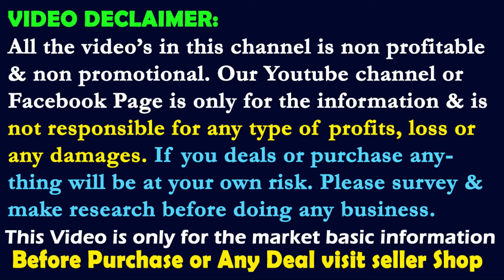Paijama, Plazo, Lower Pant, Capri, Dupatta, Tops, Kurti, Leggings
Address:
R K Trader
8/881, Near Madina Masjid, Gandhi Nagar Market, Delhi 110031
paijama wholesale gandhi nagar,
25/- Plazo wholesale delhi,
30/- Lower Pant wholesale gandhi nagar,
Capri wholesale delhi,
18/- Dupatta wholesale gandhi nagar,
50/- Tops wholesale gandhi nagar,
75/- Kurti wholesale delhi,
40/- Leggings wholesale delhi,